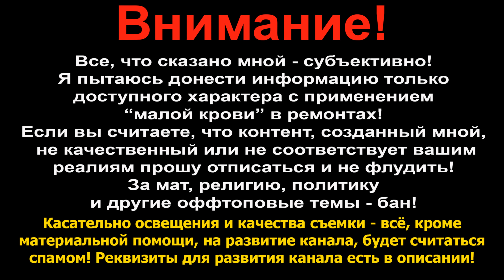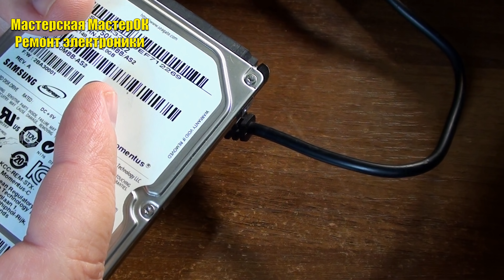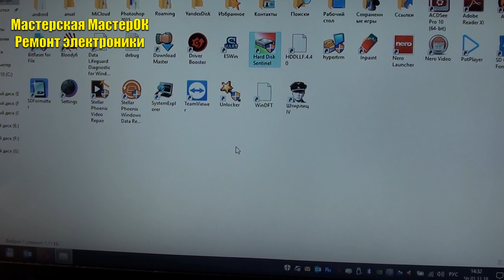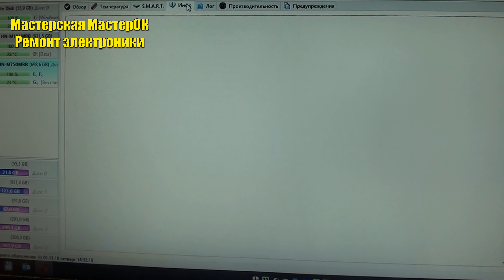Заклиненная головка. Исправляем не вскрывая гермоблок. Новый способ. Жесткий диск Samsung 750Gb